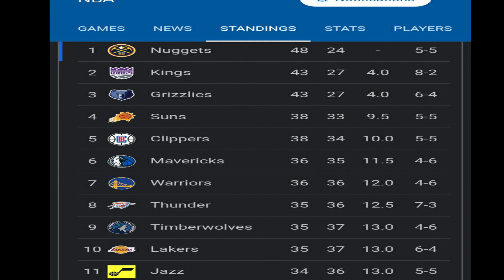Breaking: KAI SOTTO RANK 6 nasa JAPAN | Bagong CENTRO ng LAKERS KUKUNIN na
Halina't pag usapan natin ngayon ang Lakers at si Kai Sotto.